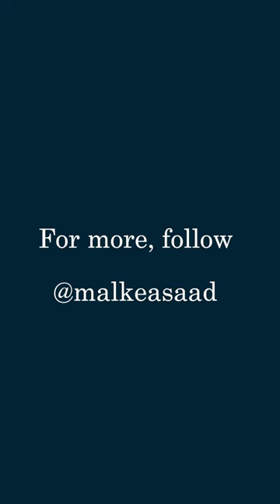What score do you need on the USMLE STEP 2 CK 🧐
The mean STEP 2 CK score of US medical students who matched is 248 compared to 243 for non-US IMGs and 233 for US-IMGs based on the NRMP data.